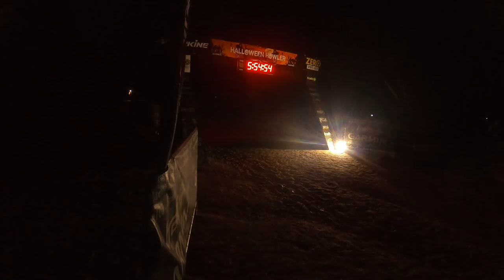You Yangs Halloween Howler - The Final Howler :(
Such an amazing run.
A great lead into my half marathon training.

Have decided I'm going to keep it going and do another Half Marathon on an easier course in a few weeks time when my program ends.

Will I be able to improve anymore ?